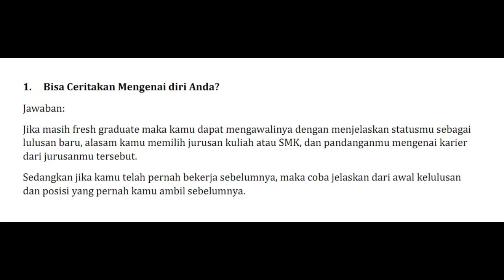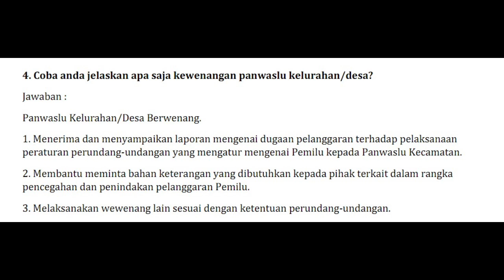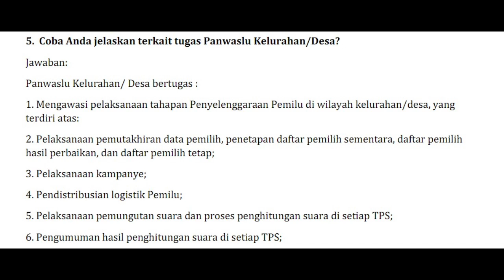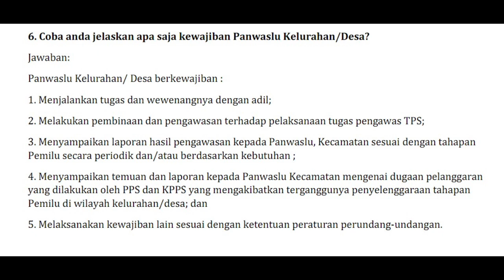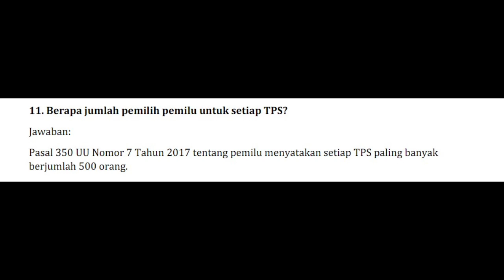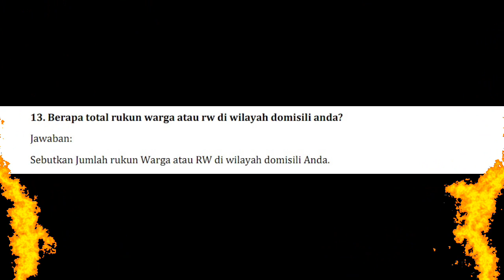Sukses Tes Wawancara Panwaslu _ PKD |panwaslu Kelurahan Desa| pemilu serentak 2024